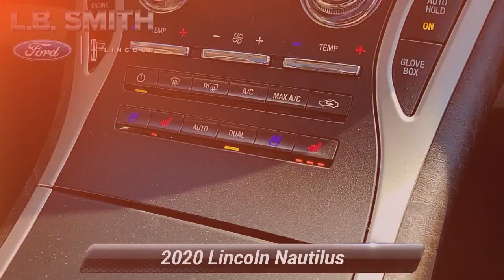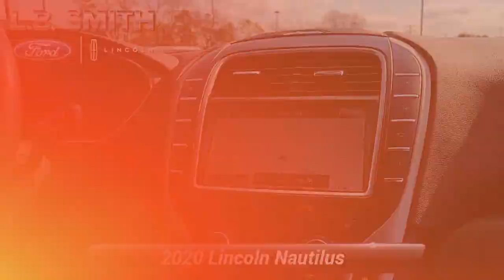Certified 2020 Lincoln Nautilus Reserve, Lemoyne, PA T23773A